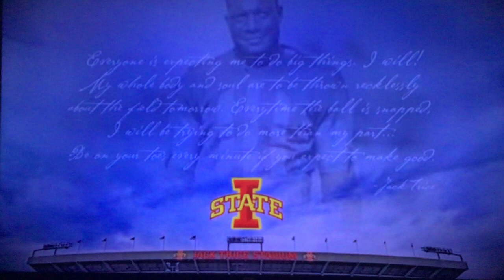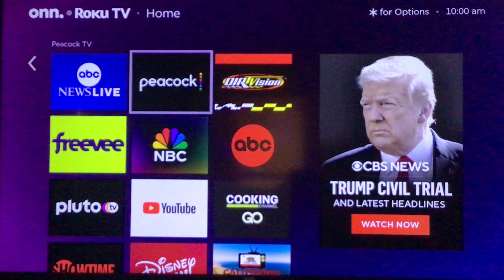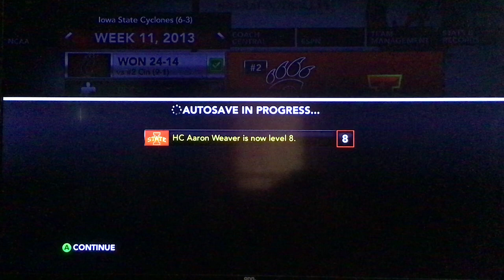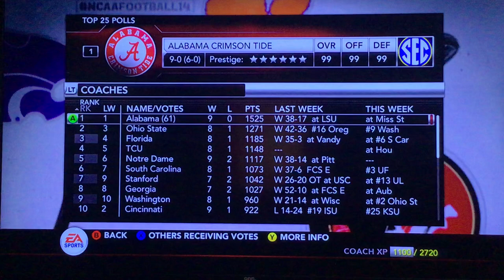In honor of Jack Trice 100 years later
Iowa State host Cincinnati in the annual Jack Trice Legacy Game